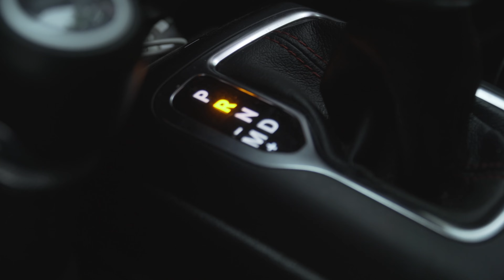Jeju Island Picnic 동백이와 함께 떠난 탐험 피크닉4K| 반려견영상 | 랭글러 | 강아지영상 | 애견동반여행 | 반려견동반여행 | 제주도영상 | 영상제작 |강아지산책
안녕하세요 여러분 효로드입니다~

오늘 영상은 지난 보리에 이어 동백이와 함께 피크닉을 다녀왔습니다😁

이번엔 기존에 갔던 장소가 아닌 새로운 장소를 탐색하러 깊은 숲속으로 다녀왔는데요?

영상으로 함께 제주도의 깊은 숲으로 떠나보실까요?